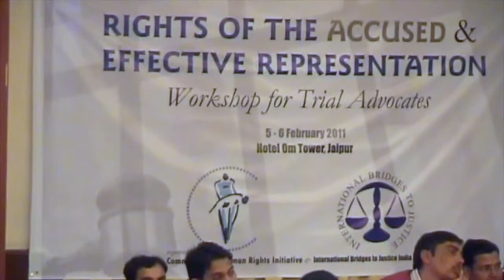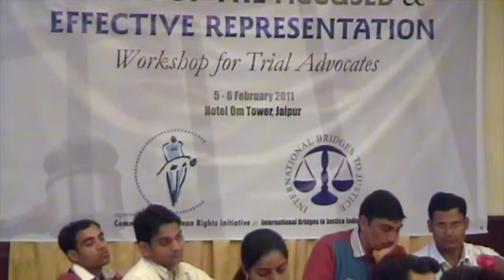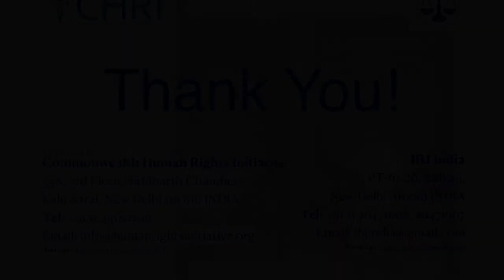Role of Defence Lawyer in Fair Trials by Hon'ble Mr. Justice R.S. Chauhan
This is a recorded video of the lecture given by Hon'ble Mr. Justice Raghvendra Singh Chauhan Judge, Rajasthan High Court (As he then was ). This lecture was a part of a Training event jointly organized by IBJINDIA with Commonwealth Human Rights Initiative (CHRI) on 5-6 February 2011 at Jaipur for Trial Court Advocates. The Lecture is in Hindi.